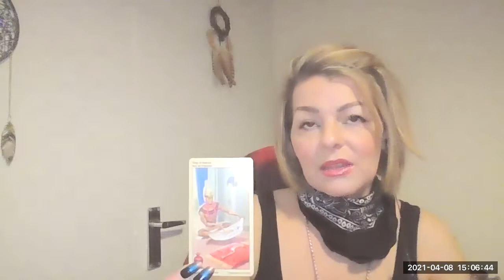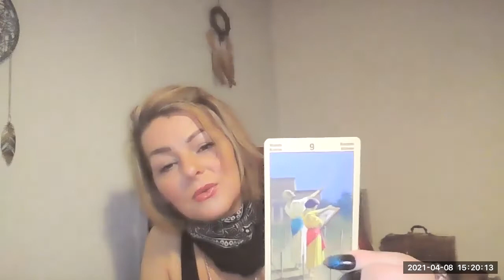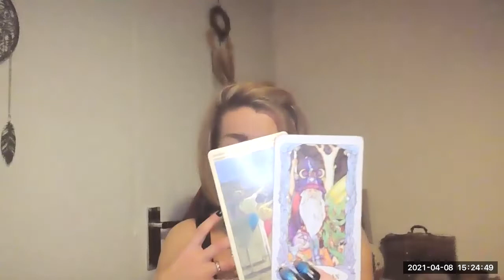Will You Dance In The 🔥 Or Will You Melt In The Heat? Tarot/Energies Of The Day, April 8th, 2021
Bitchute:
True Divine44

R Wayne Steiger. Join in for Tarot Friday and get a reading! Follow the link 7pm UK time
Wayne put out the call to the collective to manifest hugs for and around people, this may seem simplistic, but all good magick is grounded in Ritual and a point of focus. Hugging is an age old way of human-to-human healing, transmuting and balancing out of energies. So please create a point of focus, a teddy, a pillow etc and visualise sending out a hug, to push out that love force to balance and calm negative forces.